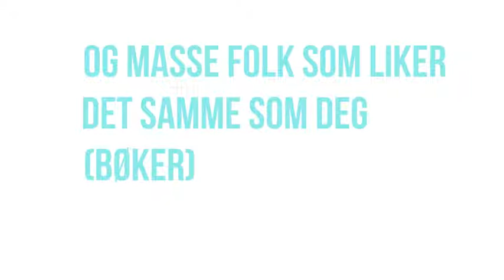Ubok Introfilm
Ubok.no er et uavhengig nettsted hvor ungdom kan oppdage bøker, diskutere og dele leseopplevelser. Vårt mål er å øke lesegleden blant ungdom.

Ubok har et forum, en bokbase og en blogg, og er en komplett portal for å finne bøker spesielt for ungdom.

Registrer deg på Ubok.no for å oppdage nye bøker og møte andre som liker å lese!